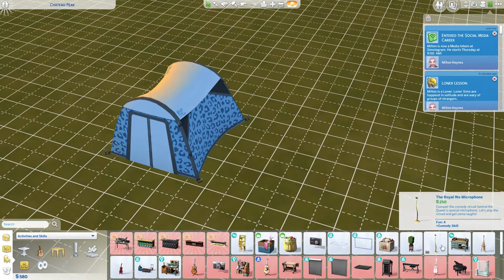Milton falls for Octavia (Keynes' Legacy Challenge #2)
Milton HAS to marry Octavia... but she's already married with a child...